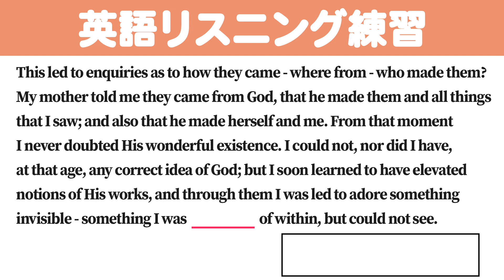[1分] [英検/TOEIC] 英語のリスニング練習 AR4